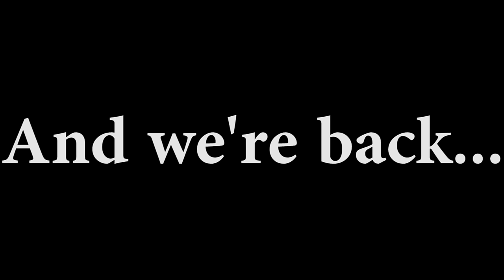What They Play: Episode 10 | Ft. Drew Scanlon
Today I am joined by the former video editor for Giantbomb, Professional blinker and adventurer extraordinaire, Drew Scanlon.

See some of Drew's work here: Giantbomb.com

BECOME ONE OF THE TITANS!!!